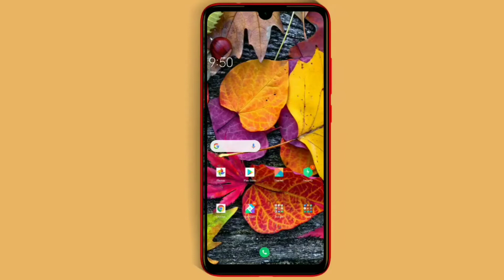New_trending_video_trick_tiktok_likee_valo_ke_liye_गर्दन_को_शरीर_से_कैसे_हटाएंगे//HYPER_VIDEYA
वीडियो को पूरा देखिए

गर्दन_को_शरीर_से_कैसे_हटाएंगे
गर्दन_को_शरीर_से_कैसे_हटाएंगे
गर्दन_को_शरीर_से_कैसे_हटाएंगे

New_trending_video_trick_tiktok_likee_valo_ke_liye
New_trending_video_trick_tiktok_likee_valo_ke_liye
New_trending_video_trick_tiktok_likee_valo_ke_liye

New Trick
NEW tricks

likee

🌀🌀song ke liye aapko mere tiktok par ja kar download karna hoga

                           👩‍💻 अगर वीडियो नहीं समझ पाते है तो आप 👩‍💻

                                                    Other Type id